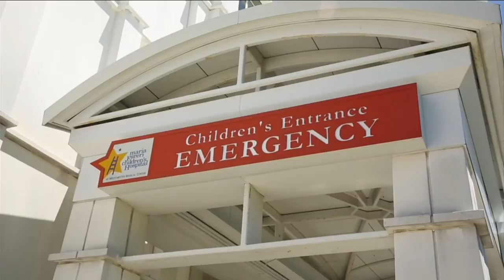Consumer Reports shares important safety advice for laundry room dangers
With its heavy-duty appliances and shelves of cleaning products the laundry room can truly be a danger zone in your home.